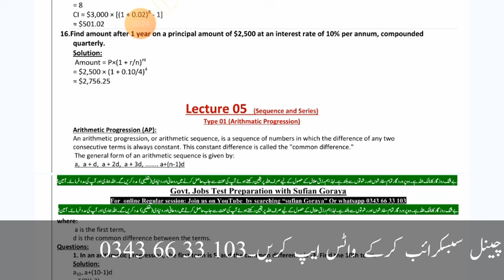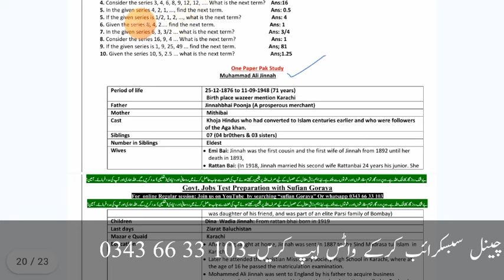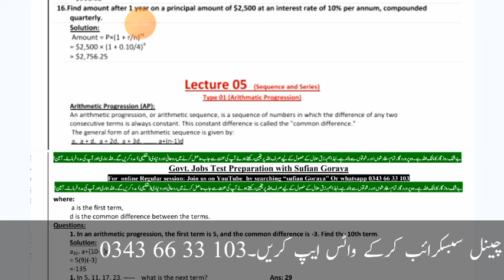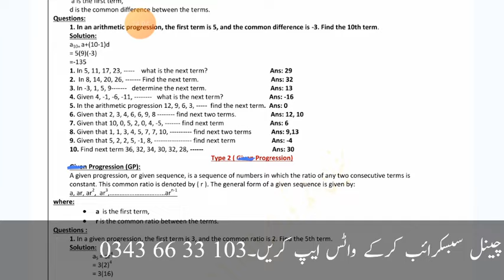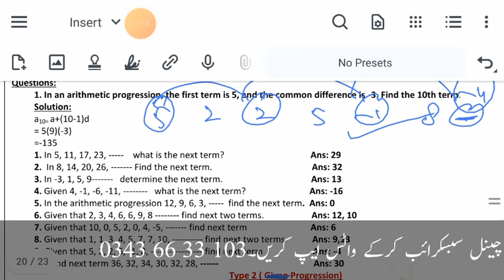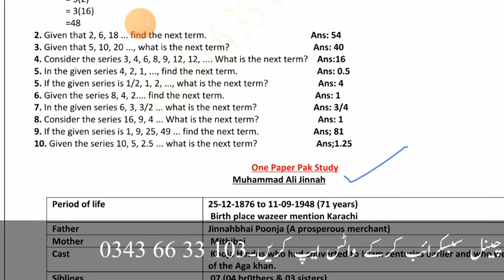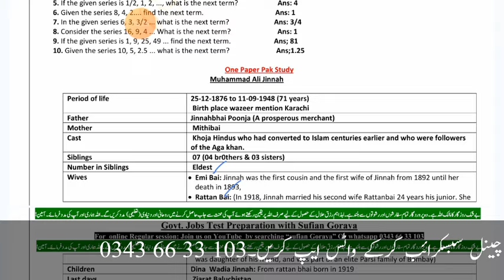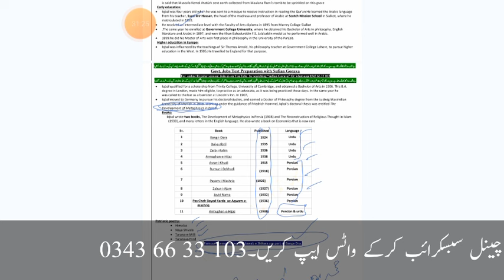Airport secuirty forces jobs test preparation | complete syllabus | easy pdf notes | fpsc syllabus